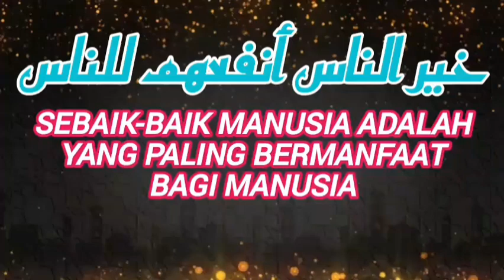Khutbah Jum`ah [H. Sobirin]